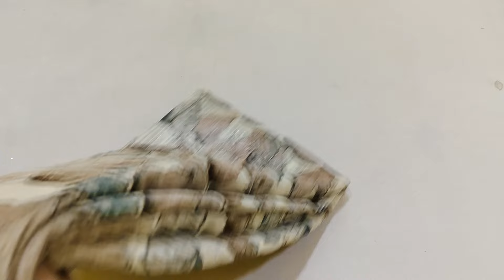🎊Linen blended cotton sarees💜juz 350 only❤️ watsapp 8248292189💙17.1.24